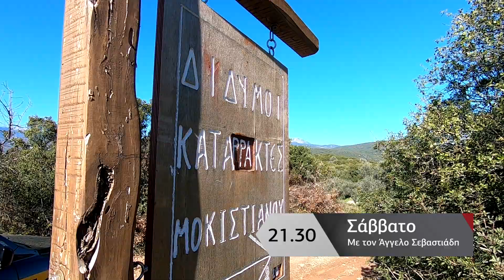Δείτε στο «Τρέχα Γύρευε» | Θέρμο Β' Μέρος | Σάββατο 12 Μαρτίου 2022 | Στις 9:30 μμ